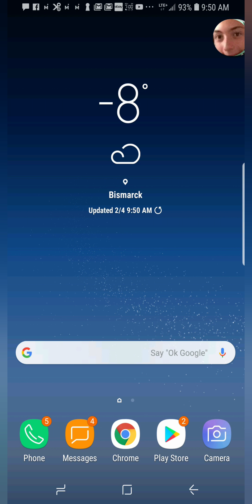February 5, 2019 dalmatian robopet, Golf clubs, and cats